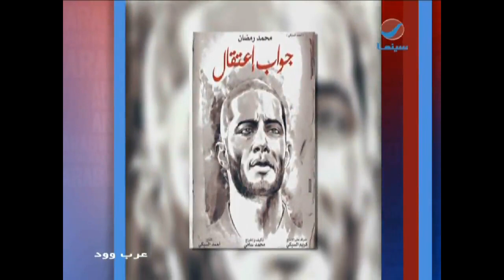عرب وود l الأفلام الجديدة في إجازة نصف العام 2017